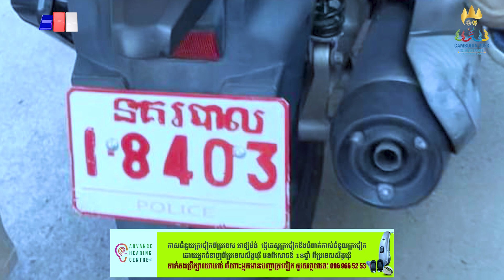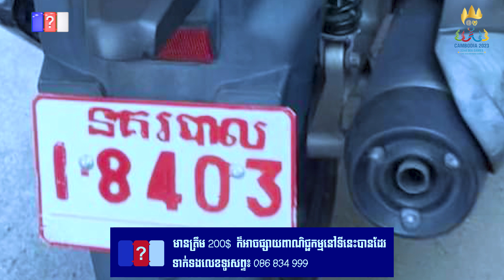ទទួលកំហុសហើយ! មន្ទីរគ្រឿ.ងញៀ.ន ទទួលស្គាល់កំហុស តែបញ្ជាក់ថាមិនបានប្រើហិង្សាឡើយ.QCN, Khmer News.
ទទួលកំហុសហើយ! មន្ទីរគ្រឿ.ងញៀ.ន ទទួលស្គាល់កំហុស តែបញ្ជាក់ថាមិនបានប្រើហិង្សាឡើយ។
ទាក់ទងផ្សាយពាណិជ្ជកម្ម៖ 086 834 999/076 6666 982
📩📥ចលទៅកាន់ Telegram Channel